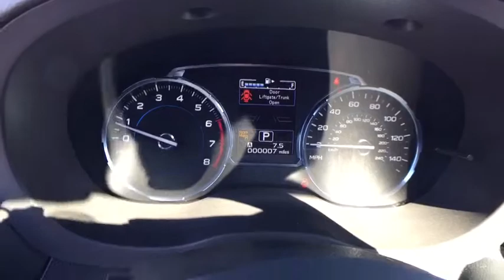2018 Subaru Forester Macomb, Rochester, Royal Oak, Sterling Heights, Troy, MI F180886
Crystal Black Silica N 2018 Subaru Forester available in Macomb, Michigan at Sellers Subaru. Servicing the Rochester, Royal Oak, Sterling Heights, Troy, MI area.

Sellers Subaru
23651 Hall Rd

2018 Subaru Forester Crystal Black SilicabrbrbrAt Sellers Subaru we are focused on you! No matter what you're looking for, we'll help you find the right car to get you there. Buy with confidence! Our Transparent Pricing and a 7 Day Love It or Leave It Guarantee to prove it! Reputation is Everything!